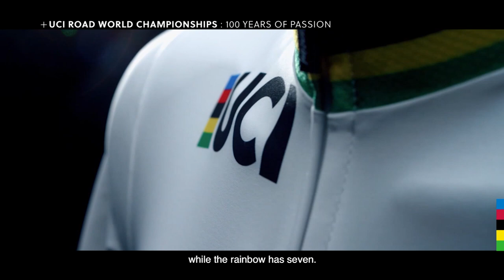Episode Three: History of the Rainbow Jersey | UCI Road World Championships: 100 years of passion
Watch the third episode of the spectacular series, UCI Road World Championships: 100 years of passion.

The 2021 edition of the UCI Road World Championships will take place in Flanders, Belgium and marks the 100th edition of the event.

The third episode, "The history of the rainbow stripes jersey" reveals the origins of cycling's most prestigious prize